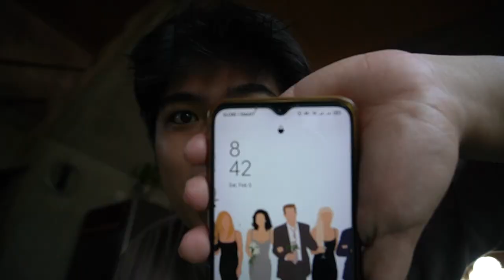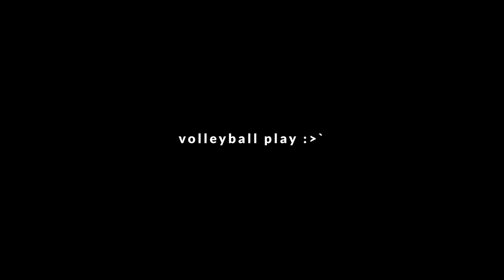🏐 volleyball + unboxing my new laptop! 💻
GOD BLESS US ALWAYS! ALL FOR HIS GLORY!